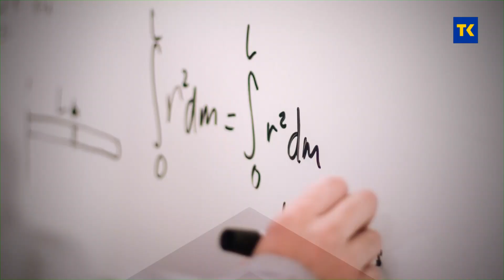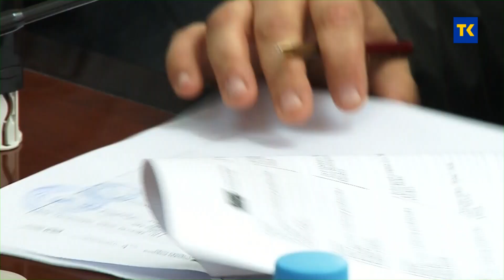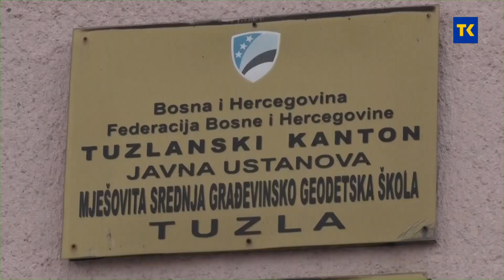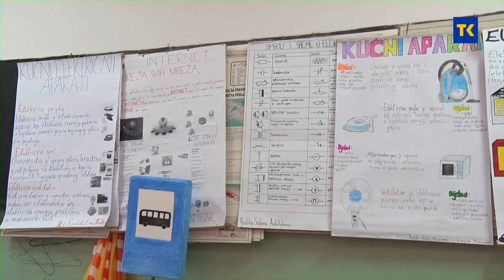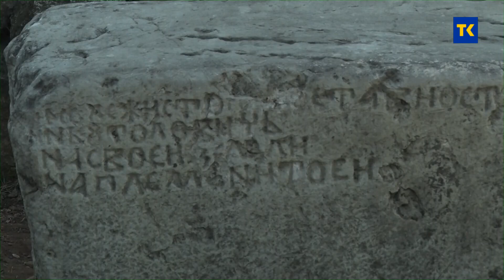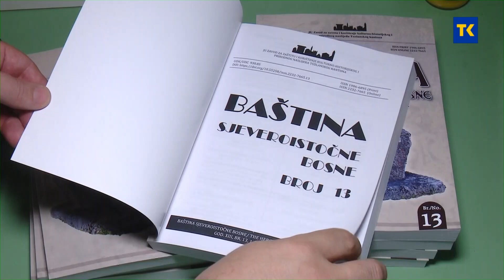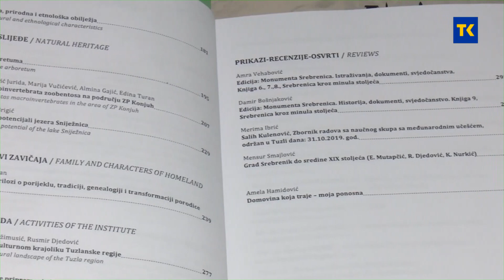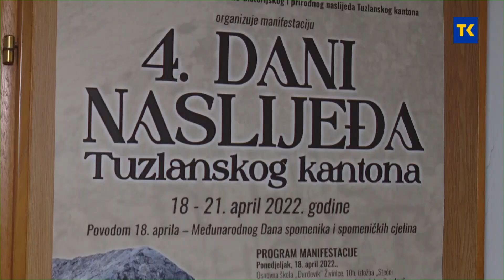PUTOKAZ | U Putokazu donosimo reportažu sa prezentacije Studijskog odsjeka hemija, PMF UNTZ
U Putokazu donosimo reportažu sa zanimljive prezentacije Studijskog odsjeka hemija, Prirodno-matematičkog fakulteta Univerziteta u Tuzli. Govorimo i o projektu „Partnerski pristup lokalnom razvoju“, kojim grad Tuzla želi, uz podršku privrednika i škola, ublažiti problem odlaska mladih ljudi i smanjiti nezaposlenost. Bili smo i na prezentaciji istraživanja o stresu kod djece, a koje su proveli učenici Osnovne škole u Tojšićima. Oni su osmislili i način kako reducirati stres među školskim kolegama.
Za kraj smo pripremili priču o  četvrtim Danima naslijeđa Tuzlanskog kantona, koje su realizovali Zavod za zaštitu i korištenje kulturno-historijskog i prirodnog naslijeđa i učenici osnovnih i srednjih škola Tuzlanskog kantona.